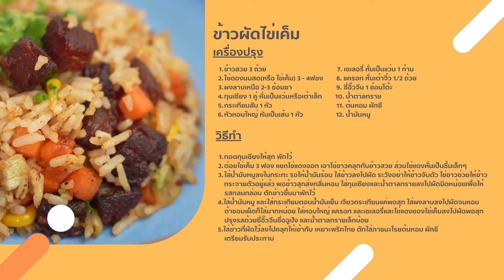“ไข่ดองนมสด” รสเด็ด ทำเมนูไหนก็อร่อย 🥚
ข่ดองสูตรพิเศษ หาทานได้ที่นี่ที่เดียว ดองด้วยนมสดแท้ 🐄 ผสมกับเกลือชมพูหิมาลัย🧂 ช่วยเพิ่มความมันและกลมกล่อมในเนื้อไข่  เอาไป ผัดข้าวผัด ทำไข่ลูกเขย ไข่ดาวหรือไข่เจียว เมนูไหน ก็อร่อยยยย 😋
📞สนใจหามาปรุงได้ที่ 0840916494 คุณอรุณี อนันต์สุข (หนู)
SCG ชวนช้อปช่วยชุมชน คัดสรรของดีจากชุมชน ส่งตรงถึงบ้านคุณ